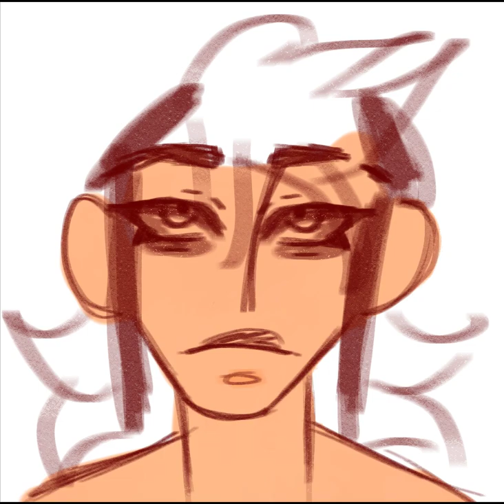High - Speedpaint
Song: Asshole - hooligan chase